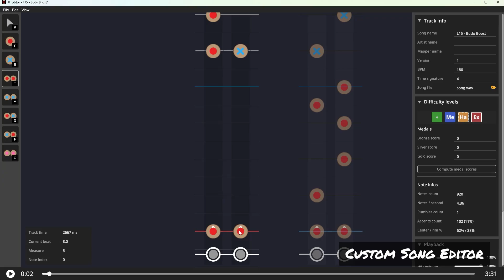Taiko Frenzy - Official Trailer | Upload VR Showcase Winter 2023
See gameplay in this trailer for Taiko Frenzy, an upcoming rhythmic adventure game that lets you drum to the beat! The trailer showcases some of the features you can expect from Taiko Frenzy, including training mode, four difficulty levels, and much more as you get ready to master the art of Taiko drumming. Taiko Frenzy is available on Meta Quest AppLab.